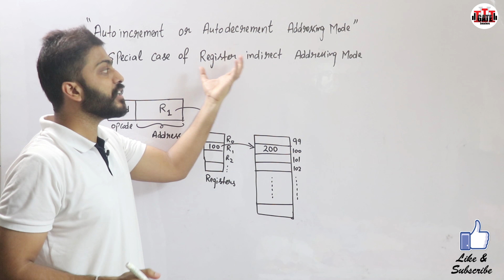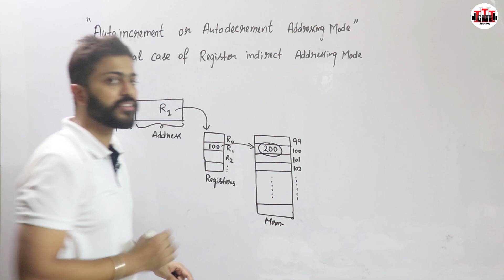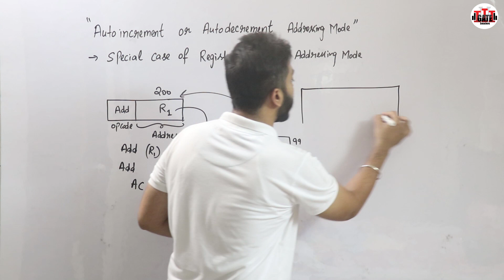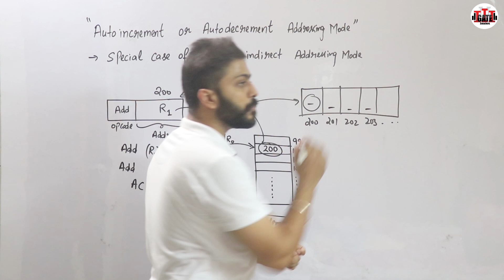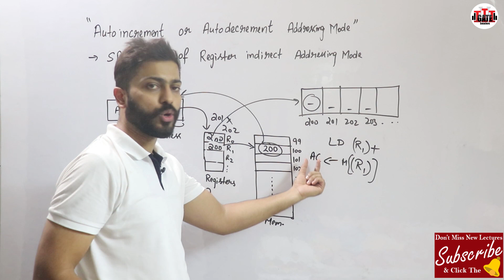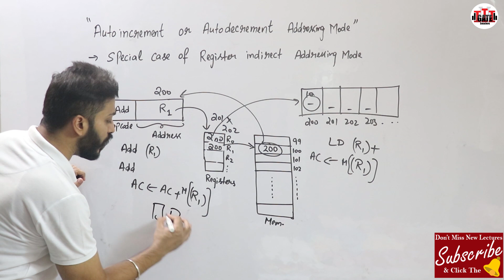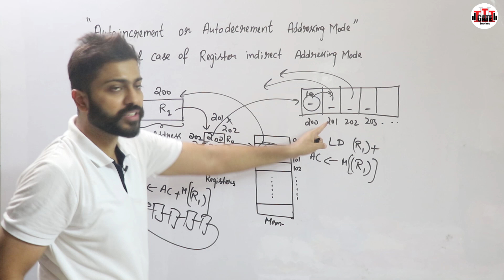L-2.6: Auto Increment and Decrement Addressing Modes | Computer Organisation and Architecture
Auto increment addressing mode:
After accessing the operand, the content of the register is automatically incremented by step size ‘d’. Size ‘d’ depends on the size of operand accessed. Only one reference to memory is required to fetch the operand.

Auto Decrement addressing mode:
First, the content of the register is decremented by step size ‘d’. Step size ‘d’ depends on the size of operand accessed. After decrementing, the operand is read. Only one reference to memory is required to fetch the operand.